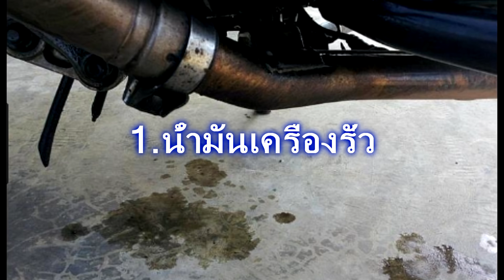คราบใต้รถยนต์บอกอะไร ?????? บอกอะไรให้เรามั้ง รู้ก่อนจะสายก่อนที่จะลาม ดูแลรถยนต์ด้วยตัวเอง